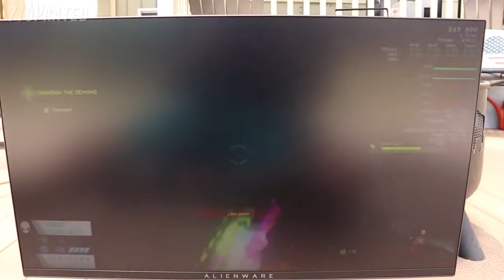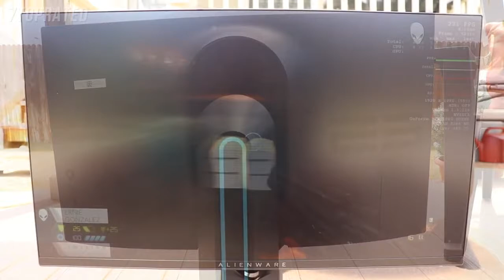5 Best 240hz MONITORS 2022 | Best Cheap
In today's video we've hand-picked the 5 best 240hz monitors for 2021.

► 5. Alienware 25 Gaming Monitor
► 4. SAMSUNG 27-inch Odyssey G7 - QHD 1000R Curved Gaming Monitor
► 3. ViewSonic ELITE Gaming Monitor with FreeSync
► 2. OMEN 27 by HP 27 Inch Gaming Monitor QHD
► 1. ASUS ROG Swift 360Hz PG259QN 24.5” HDR Gaming Monitor